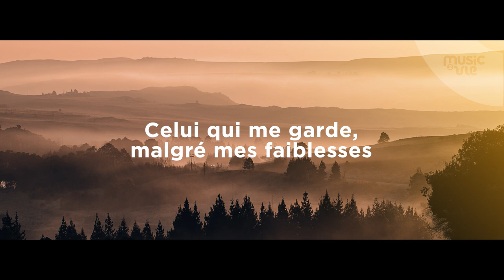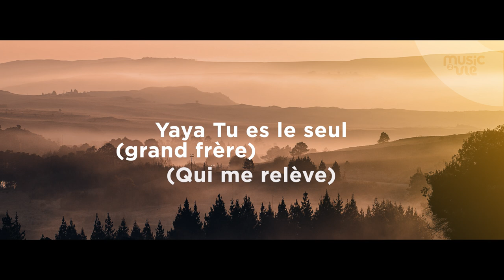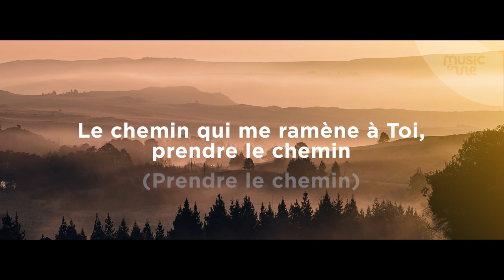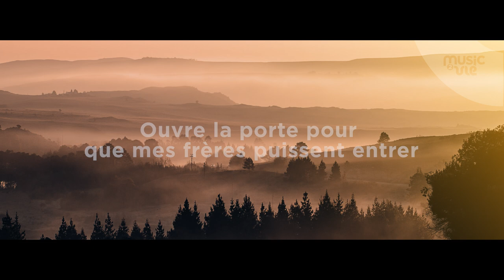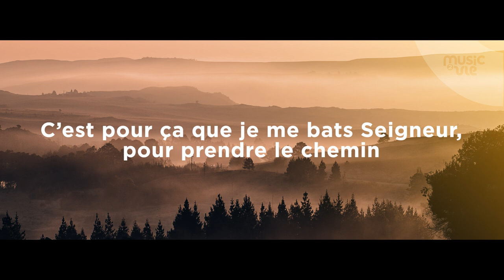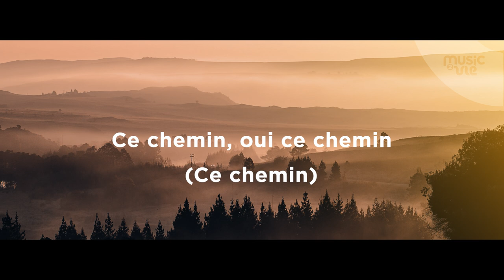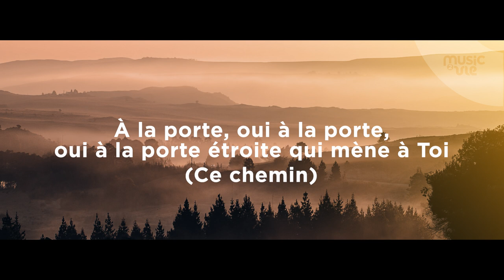Le chemin - partage inspiration